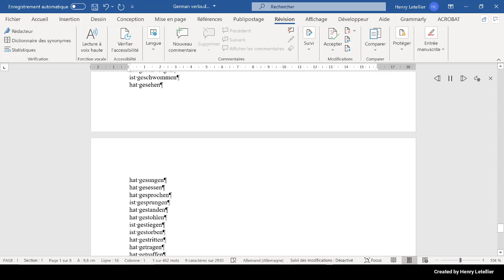hat gesungen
This is the Microsoft Hedda voice that is reading the word hat gesungen